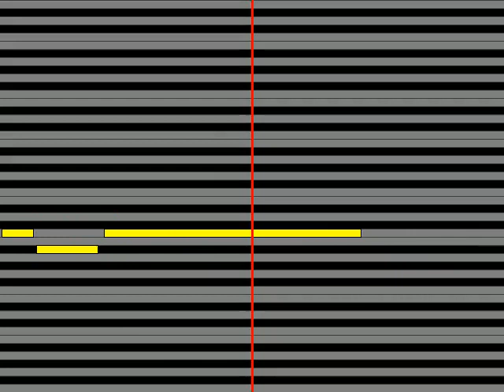【ガイドメロディ】 貴水博之タカミヒロユキ Vampire